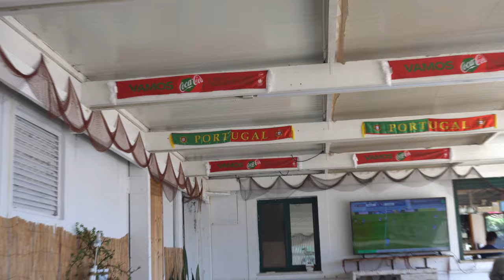Does it get boring to live on the Azores?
Don't you get bored living on Sao Miguel? What you do on the Azores all those days? - some of the questions, I have been receiving a lot lately! Veery briefly - doing life, just like each one of us, anywhere else on the planet (plus add beach).